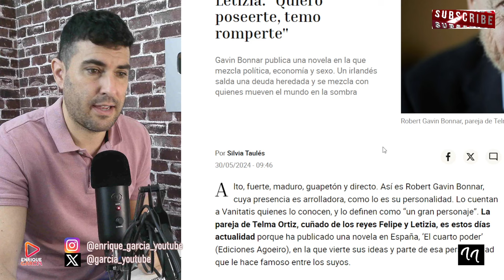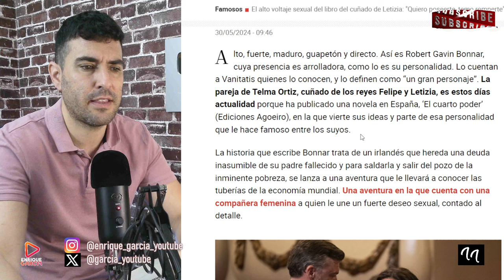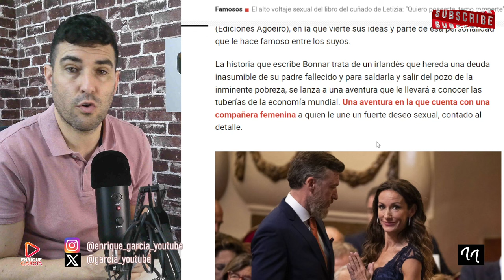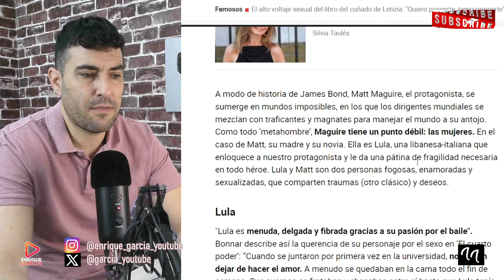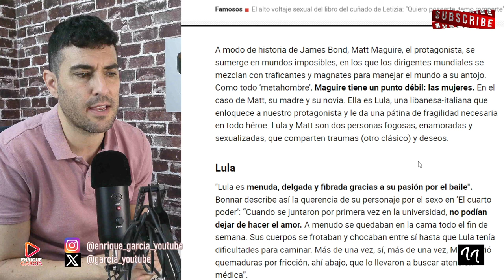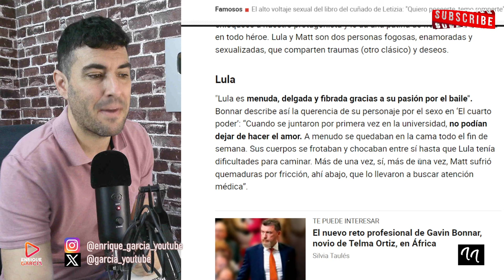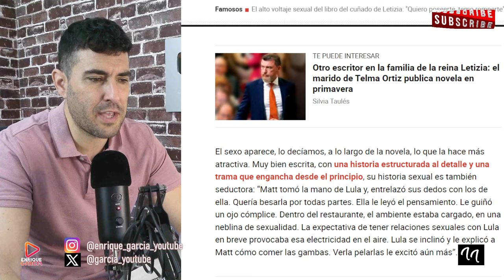FELIPE HORRORIZADO,LETIZIA HUNDIDA, SU CUÑADO HABLA DE S3X0 EN SU NOVELA Y JAIME DEL BURGO REAPARECE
X @garcia_youtube